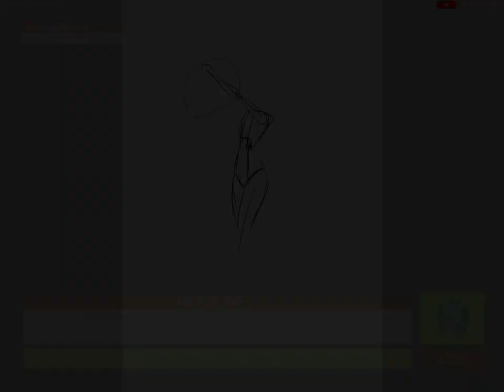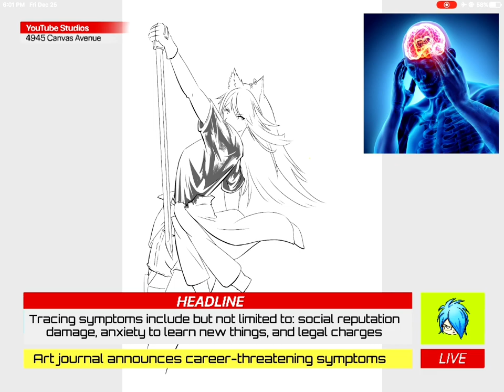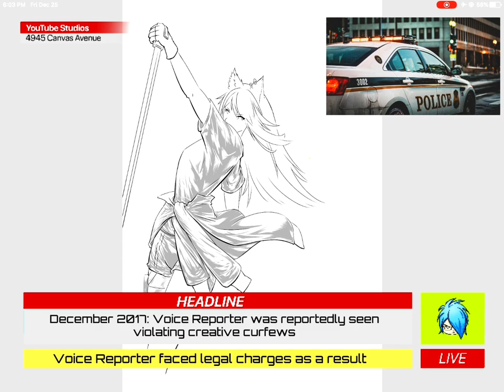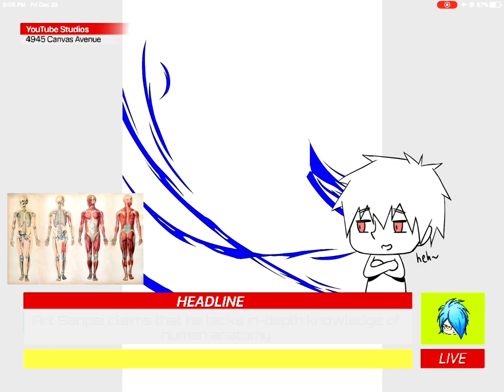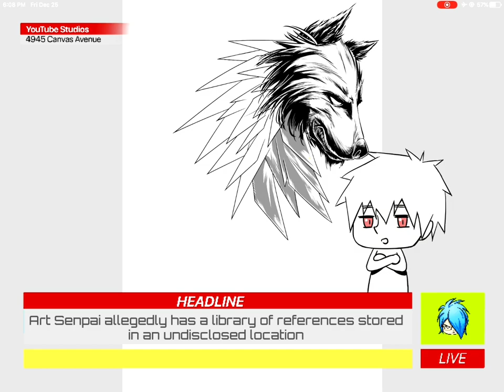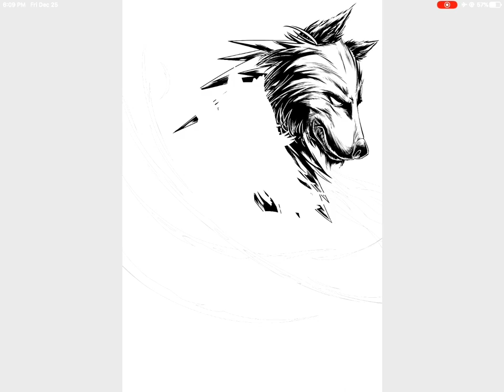ART SENPAI COLLAB - Mistakes beginners make when drawing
Welcome to the channel's historic moment, which is our first Art Senpai collab! In this collab video, we shared 3 mistakes we made when drawing anime waifus that we regret committing long ago. We personally regret committing these law-opposing crimes from before, but if it weren't for them, we wouldn't be as skilled as we are today. And those mistakes allowed us to help artists to show them the easiest way on how to draw anime step by step,  how to draw anime waifus shape by shape, and the easiest way to draw anime anatomy AS EASY AS SAID

Tags (Ignore)

Mistakes beginners make when drawing
Art Senpai collab
Art Senpai
art senpai
Art senpai
anime senpai
Anime senpai
Anime Senpai
ArtKnights
GF4K Arts
Anime tutorial
Draw anime
Drawing anime
drawing anime
draw anime
drawing
anime
anime art
TAKOTIME
Ninomae Ina'nis
Ninomae
Ina'nis
ina drawing
easiest way to draw anime step by step
easiest way to draw anime
how to draw anime
how to draw anime step by step
how to draw anime without effort
how to draw anime with less to no effort
how to draw anime with less effort
how to draw anime without practice
how to draw without practice
how to draw
easiest way to draw
waifu
Sam Does Arts
sam does arts
Mikeymegamega
mikeymegamega
wlop
shinigami arts
Shinigami Arts
Ninomae Ina'nis Ch. hololive-EN
hololive-EN
Holomyth
Hololive